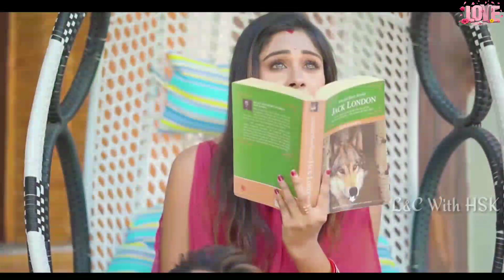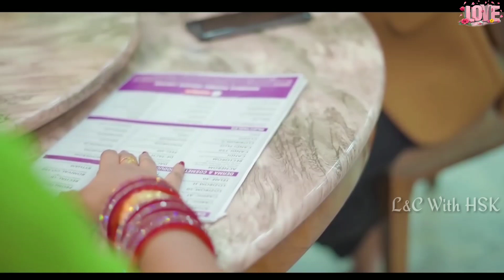Mohabbat Ka Gam Hai Mile Jitna Kam Hai | School Love Story | Sad Songs | Mera Jo Sanam Hai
Song : Mohabbat Ka Gam Hai Mile Jitna Kam Hai
Singer : Twinkle Sharma
Supervisor : Amarsinh Vaghela
Mix Master : Kinara Studio Patan

Original Singer : Kumar Sanu
Lyrics : Sameer

Video : Rajiv Kumaar , Abhimannyu Mukherrjee , Goppi Bhaggat

Audio Credits : Shemaroo , Kinara Films , BMI
Video Credits : Rajiv Kumaar , Abhimannyu Mukherrjee , Goppi Bhaggat

mohabbat ka gam hai mile jitna kam hai kisi se tum pyar karo

Learn to fight with this harsh world :) :o :D